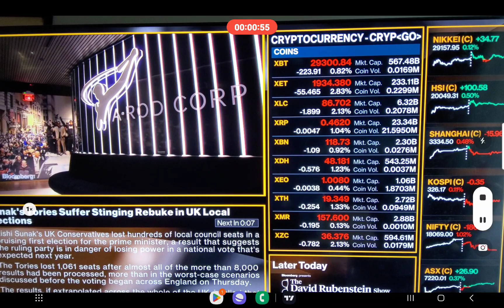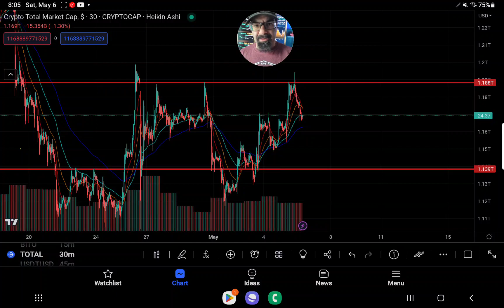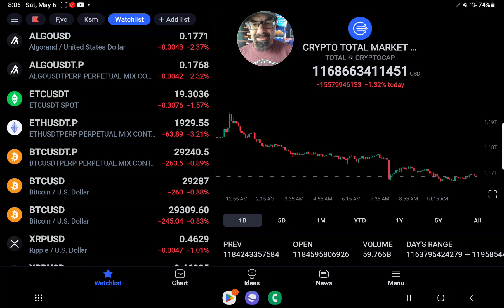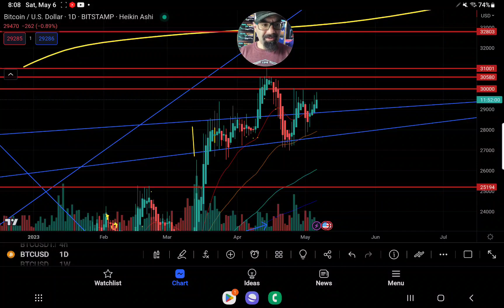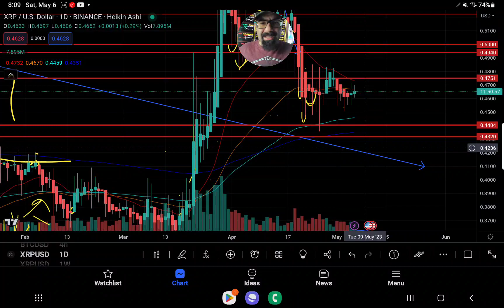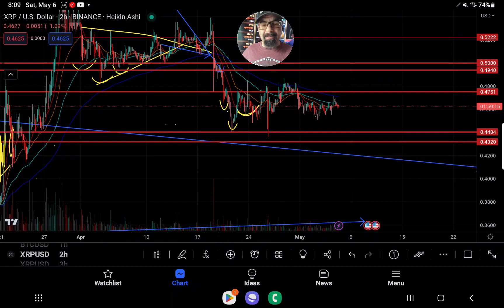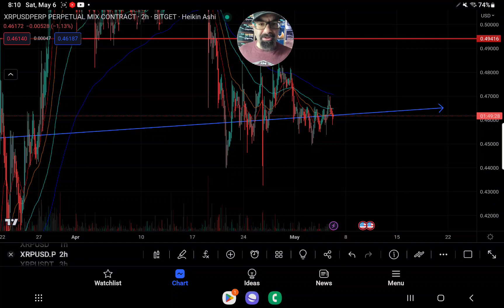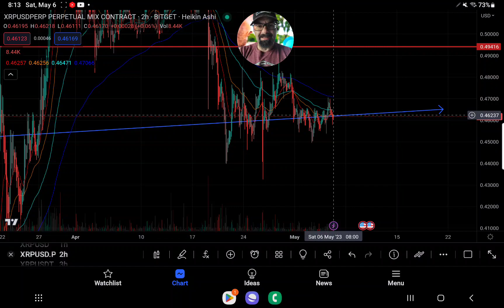IS THIS THE TIME XRP BTC TOTAL FACE BEARISH REJECTIONS AND CORRECT? DO NOT SKIP THIS IN DEPTH TA!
ADDRESS
rMdG3ju8pgyVh29ELPWaDuA74CpWW6Fxns

DESTINATION TAG
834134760